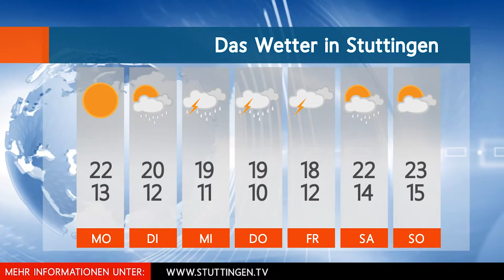Stuttingen - Nachrichtensendung zum kommunalpolitischen Planspiel der LpB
Wie funktioniert Kommunalpolitik? So schwer ist das nicht - das vermittelt das kommunalpolitische Planspiel "Stuttingen" der LpB BW für Haupt- und Werkrealschulen.

Stuttingen zeigt, wie Jugendliche sich in diese Prozesse einmischen und ihrer Meinung Gehör verschaffen können. In erster Linie wurde es für Jugendliche ohne oder mit wenig Vorwissen geschrieben. Das Planspiel bietet die Möglichkeit, sich mit jugendrelevanten Themen auf kommunaler Ebene auseinanderzusetzen und kommunale Entscheidungsprozesse und Strukturen nachzuvollziehen.

BESTELLUNG
Das Planspiel kann hier bestellt werden:
Kosten: 2€ + Versand
Das Heft ist eine Spielanleitung für Lehrerinnen und Lehrer sowie weitere, in der Jugendbeteiligung tätige Personen, die das Planspiel eigenständig einsetzen wollen.

WAS IST EIN PLANSPIEL?
Die Reihe „Planspiele“ der Landeszentrale für politische Bildung Baden-Württemberg unterstützt eine handlungsorientierte Lehr- und Lernmethode, die wie kaum eine andere geeignet ist, politische Zusammenhänge zu vermitteln und das „Erlernen“ von Demokratie auf spielerische Weise zu ermöglichen.